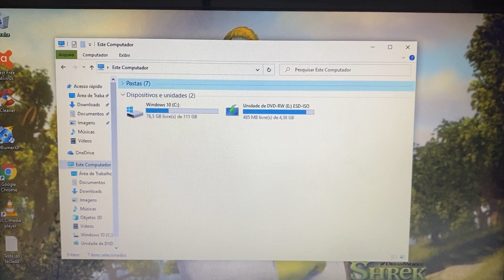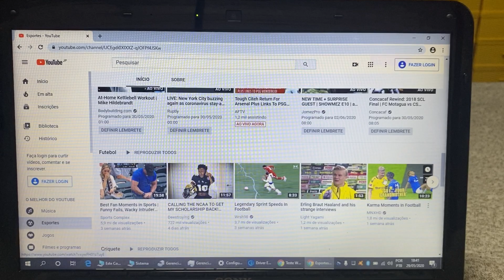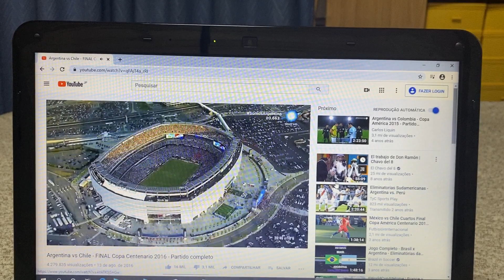Notebook Sony Vaio Completo com SSD HDMI Bluetooth WebCam USB 3.0 Barato 🙀 Vendido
¥13,000

Modelo 2012
4 Giga Memoria DDR3
Wi Fi
Bluetooth
WebCam Embutida